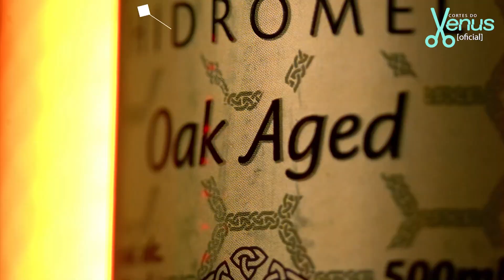MEU EX NÃO SIGNIFICA MAIS NADA | Cortes do Venus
DAYANNE FEITOZA (casamento as cegas) - Venus Podcast #181